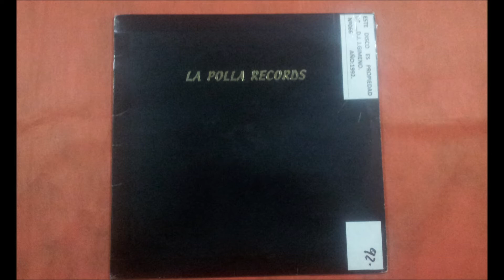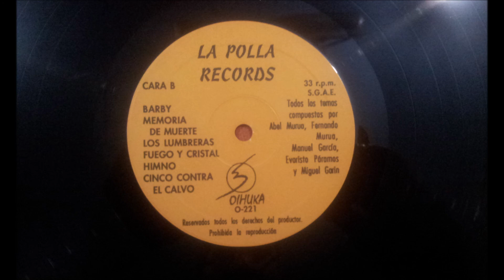LA POLLA RECORDS.(EUROPA.)(12'' LP.)(1992.)